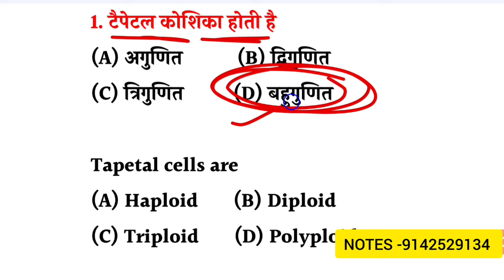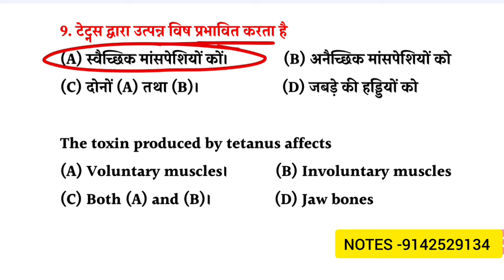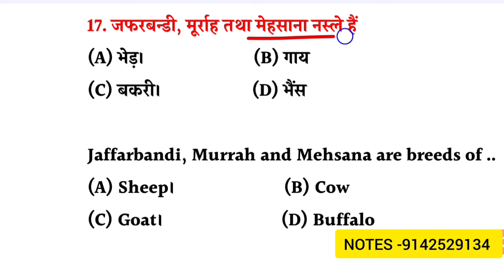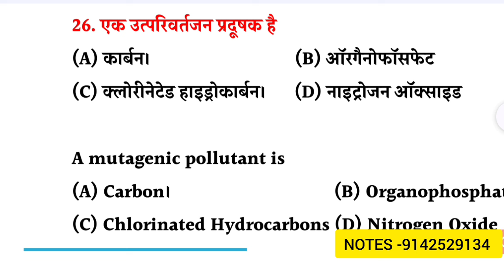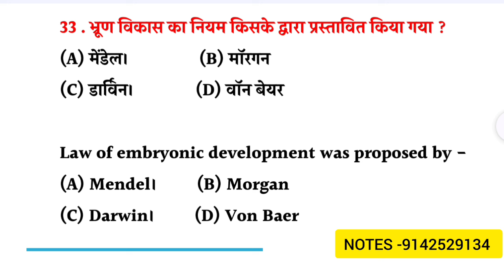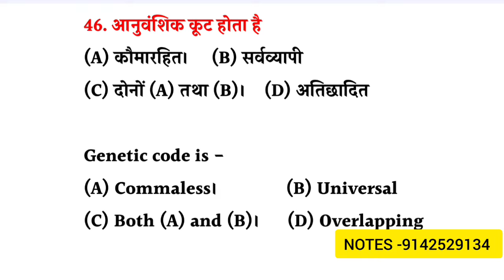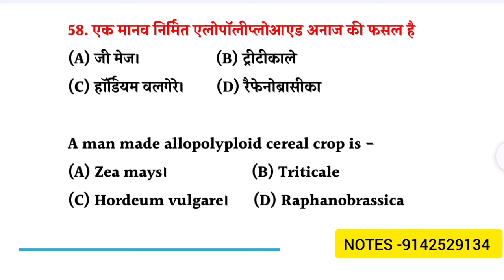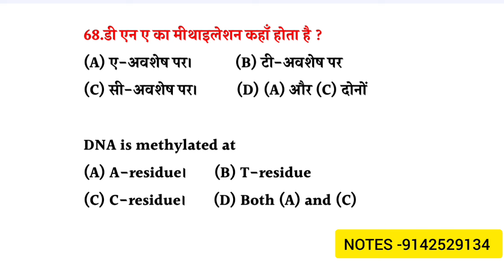Class 12th Biology 70 VVI Objective Question 2025 | biology vvi objective question bseb 2025 exam